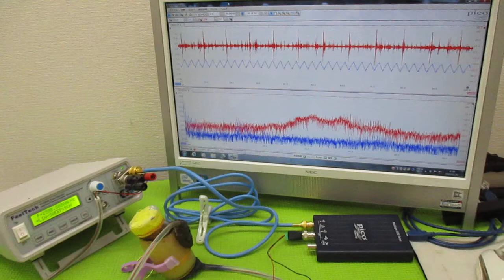オリジナル製品：超音波発振プローブを利用した超音波制御技術 ultrasonic-labo